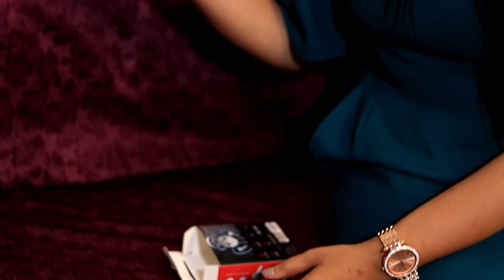Best Wireless Earbuds Under 1500 💥 boAt Immortal 171 Unboxing & Review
Unboxing and Review of boAt immortal 171 | Best Earbuds Under 1500 in INDIA.

Hey Folks, in this video I am unboxing the newly launched boAt earbuds "immortal 171" which is a gaming earbuds.
Besides Audio quality, I will also talk about other features. So watch this video till the end 😉

Hey Guys Let's Talk On Instagram. 🔥🔥

My Gears .. 🔥🔥
My Camera (Single Lens)
My Camera (Dual Lens)
My Tripod
My Mic
My Lights
Light Stand
My Airdopes
My Watch
Portable Fan

Musician: BZMT

Musician: FASSounds